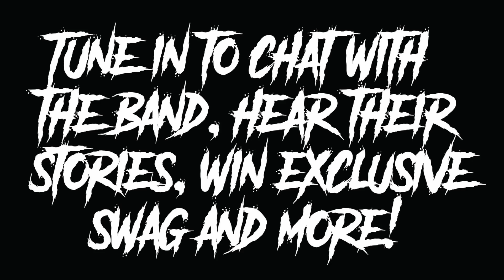Killswitch Engage Day on Gimme Radio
Join us over at Gimme Radio on September 20th 2019 for a day of Killswitch Engage programming, features all five members of the band, as they take over the service. Tune in to chat with the guys, win special prizes and much more.